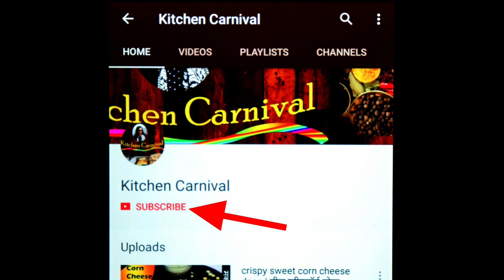ऐसी चटपटी और मसालेदार सहजन की फली की ग्रेवी के बारबार खाने का मन करे / veg drumstick gravy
एक बार जरुर बनाये यह सहजन की फली की टेस्टी ग्रेवी सब्जी .